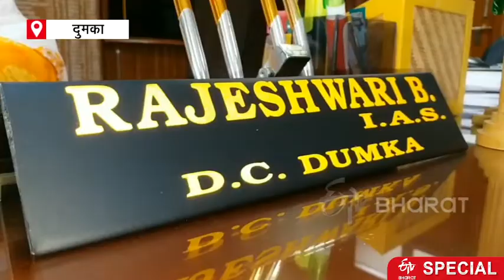मजदूरों के लिए वरदान साबित हुआ मनरेगा,अनलॉक में फिर वापस लौट रहे मजदूर| ETV Bharat Jharkhand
कोरोना काल में लगे लॉकडाउन के दौरान दुमका के लगभग 20 हजार मजदूर दूसरे प्रदेशों में फंस गए थे, जिन्हें झारखंड सरकार ने वापस लाया. इन मजदूरों को रोजगार देना सरकार के लिए चुनौती थी, लेकिन झारखंड सरकार ने चुनौती को स्वीकार करते हुए जून तक दुमका के 52 हजार मजदूरों को मनरेगा के तहत काम दिया.